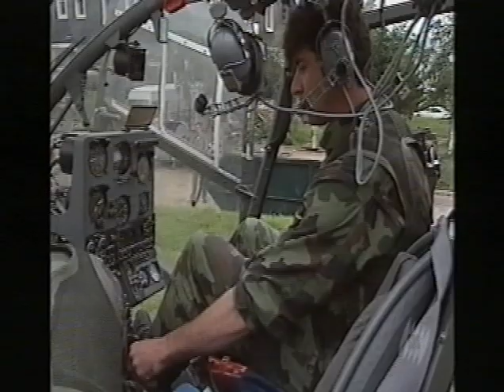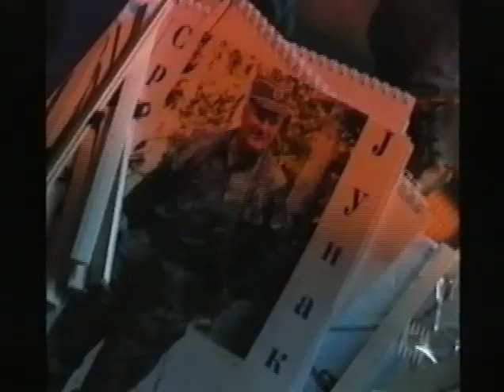Ratko Mladic Dateline SBS George Negus